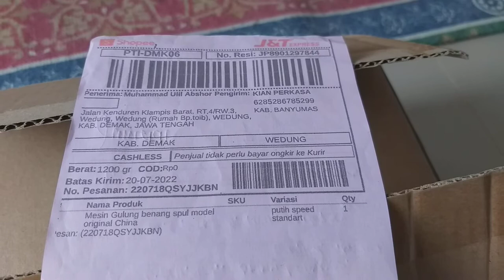Mesin gulung spul atau bobbin winder otomatis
Mesin gulung spul atau bobbin winder otomatis doumentasi pengiriman ke klampis demak jawa tengah